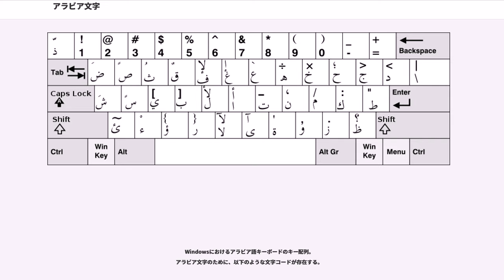アラビア文字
アラビア文字（アラビアもじ）は、アラビア語をはじめ、世界中のイスラム文化圏に属する諸言語を記述するのに使われる文字。ラテン文字、漢字に次いで、世界で三番目に使用者数が多い文字体系である。

文字体系の類型としてはアブジャドに属する。手書きでも活字でも必ず右から左に横書きし、原則として文字と文字を漢字の草書やラテン文字の筆記体のように続け書きにする。また、基本的に子音を表す文字からなっており、短母音を文字によってあらわさない。ただし、初学者の学習のためや、外来語の表記などの用途のために、補助的にシャクルとよばれる母音を表す記号も用いる。

アラビア語に存在する3種の長母音（ā, ū, ī / アー、ウー、イー）はそれぞれ無音価（ア行）を表すアリフ (alif) 、[w]（ワ行）を表すワーウ (wāw) 、[j]（ヤ行）を表すヤー (yāʾ) を使って表す。（なお、他言語の固有名詞をアラビア文字で表記するとき、母音は極力長母音を使って表記する傾向がある。こうした転写などの記述法についてはアラビア文字化を参照。）

アラビア語に用いられるアラビア文字はハムザ (ء) を除いて28文字であるが、ペルシア語などアラビア語以外の言語では、アラビア語にない子音（p, ch, zh, gなど）をあらわすため点や棒を付加したりした文字を28文字に付け加えて用いる。

アラビア文字の起源はアラム文字である。紀元前3世紀から紀元後3世紀頃までに勢力をもったペトラを中心とするアラブ系のナバタイ人が使用したアラム文字の一派、ナバテア文字を直接の起源としている。当時のナバテア文字は、他の地域のアラム文字と同様に文字同士を連結して、続け書きする特徴があった。ナバタイ人の活動範囲はシリア北部からイエメン方面まで広域におよび、4世紀頃からヒジャーズ（紅海東岸）地方を中心に、他のアラブ人にも用いられ始めた。当初ナバタイ人や他のアラブ人たちはこの文字をアラム語でのみ筆記して使用していたが、次第に自らの母語であるアラビア語も表記するようになった。

ただアラビア語はアラム語よりも子音が多く、さらに最初期のアラビア文字はいくつかの文字で本来異なる文字同士が同じ字形で表記されるという致命的な欠点を持っていた。この問題と続け書き表記のゆえに、文字を区別するために点が加えられたり、続け書きをしない文字が決められ、イスラム教の生まれた7世紀にはおおよその形ができあがっていた。ただし、点の使用は当初は非公式なものとされていたらしく、最初期のクルアーンでは点による文字の区別は排除されていた。後に、クルアーンを正確に読む必要性からクルアーンにも点が採用されるようになり、さらに母音を表す記号も発明された。現在では点は正書法の一部となっているが、母音記号は日常的な文書では原則として用いられない。

イスラム教布教後のアラビア文字は神（アッラーフ）の発した言葉の記録であるクルアーン（コーラン）や宗教文献の表記に使われたため、イスラム教に改宗した非アラブ民族にも神の教えに近い文字と認識され、ペルシア語をはじめとする多くの言語の表記にも用いられるようになった。

中には近代にヨーロッパ文化の影響を受けて文章語が生まれた時に、あえてアラビア文字による正書法が選ばれた言語もある。

なお、フィリップ・Ｋ・ヒッティ教授(レバノン出身)は、「アラビア文字は、世界でラテン文字の次に広く使われている文字である」と『アラブの歴史（上）』（原著1937年発行）の中で述べた。そして、使用言語として、ペルシャ語、アフガン語、ウルドゥー語、トルコ語、ベルベル語、マレー語をあげた。

バイキングの墓から見つかる死装束にアラビア文字が織り込まれていたことを、スウェーデンの研究者が発見した。これらの衣服は100年以上前に見つかったものだが、バイキング時代の典型的な死装束として片付けられ、そのまま保管されていた。

ラーソン氏によると、死装束に織り込まれた細かい幾何学模様は、北欧では見たことがないものだったという。これらはバイキングが独自に編み出した模様ではなく、クー
フィー体という古い書体のアラビア文字だった。
研究者は文字を拡大し、裏側からも含め、あらゆる角度から見てみた。頻繁に見つかったのは、イスラムの第4代カリフの名前「アリ」と、アラビア語で神を表す「アラー」という単語だった。

現在、表記にアラビア文字を使う言語は、アラビア語、ペルシア語、ダリー語、クルド語、パシュトー語、バローチ語、アゼルバ...